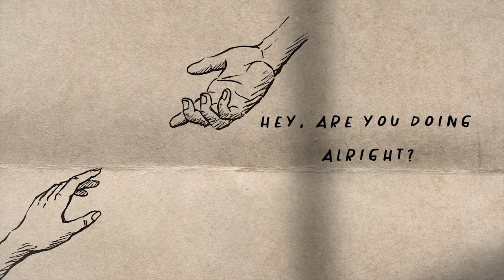Peter Melow - Wild Rodeo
Written by: Peter Melow and Ray Black.

Recorded, engineered and produced by Ray Black at Black Shack Recordings Calw, Germany: